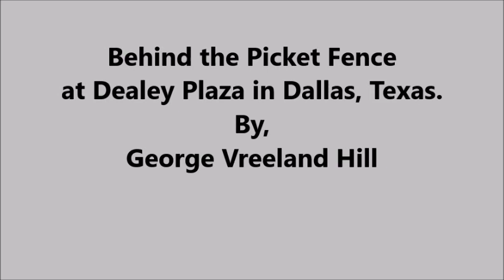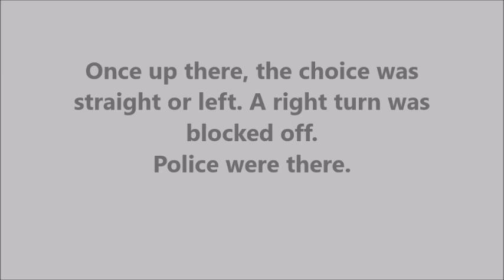Behind the Picket Fence at Dealey Plaza in Dallas, Texas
On November 22, 1963, President John F. Kennedy was assassinated in Dallas, Texas.
Dealey Plaza was the site, and many people believe that a second gunman was involved.
If there was another gunman, then that person would have had to shoot the president from behind the picket fence atop the Grassy Knoll.
Here is a video of the picket fence, behind it and the surrounding area showing why there could not have been a second gunman.